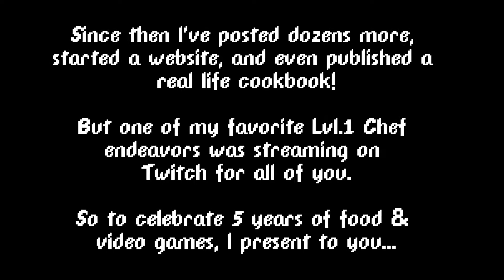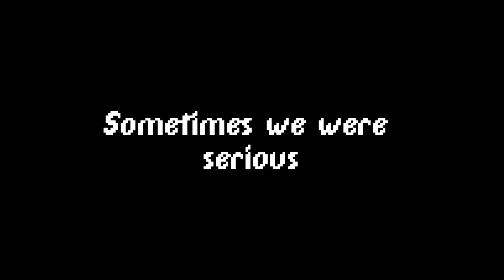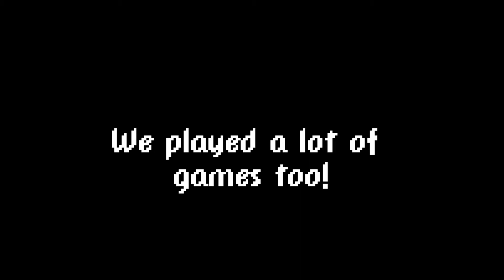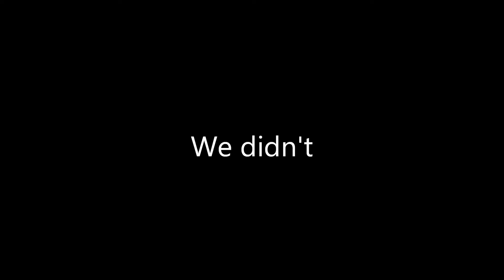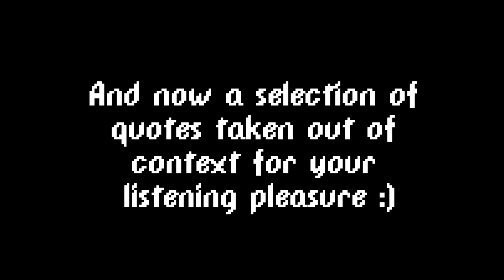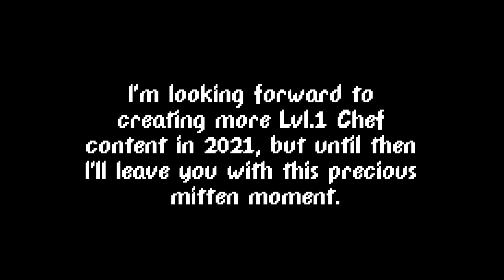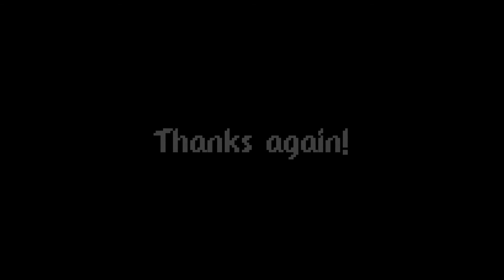Lvl.1 Chef Twitch Highlight Reel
Hey everyone! Thanks for clicking on the video. Just wanted to do something fun to commemorate 5 years of Lvl.1 Chef so here it is! Do you have any fond twitch memories that didn't make the cut? Let me know down below.

Watching all of these clips really made me miss you all even more! I can't promise anything, but I hope 2021 allows a little more room in my schedule for this kind of stuff :].

See you soon and stay safe!

Font: DPComic

I don't claim to own the copyright of any media featured in this video.